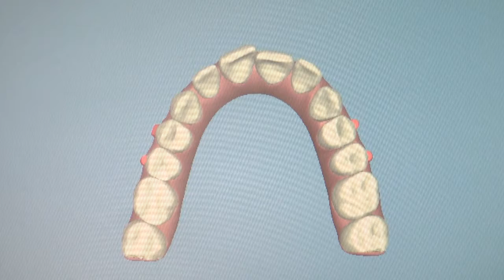Invisalign com Dra. Evelyn de Vasconcelos - Sorridente